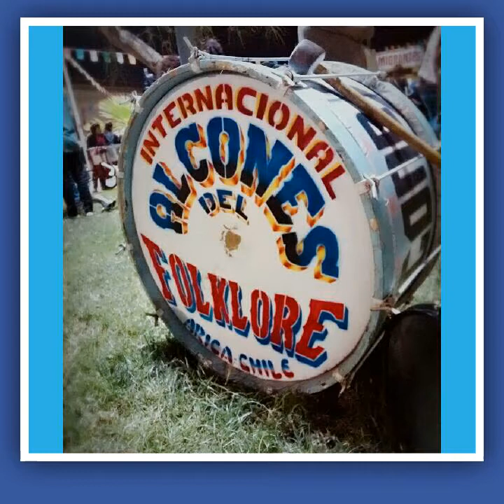Cachimbo Banda alcones del folklore arica